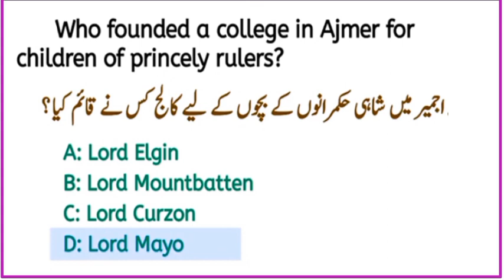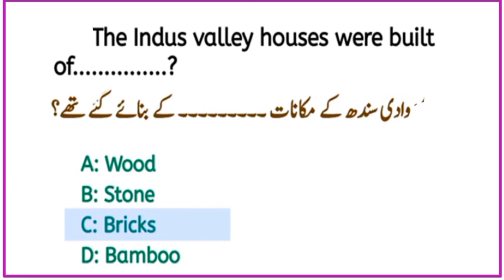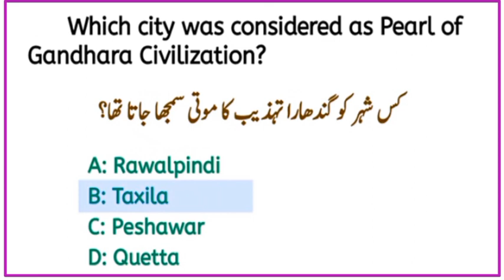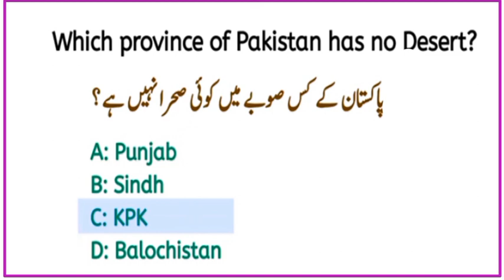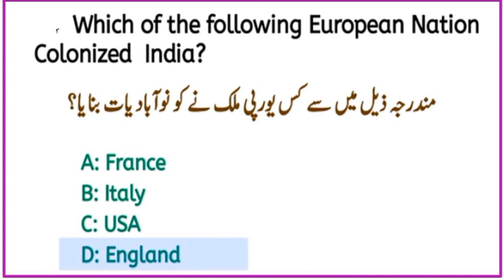Pak study PPSC Gk mcqs for all compititive exam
premiexpose fpsc unfrezzmyaccount fia # Pak study PPSC Gk mcqs for all compititive exam| ppsc gk| unfrezzmyaccount fpsc ...

premi expose
general knowledge
trivia quiz
pub quiz
quiz game
pub quiz questions
quizzes